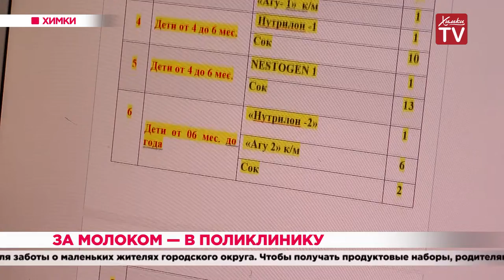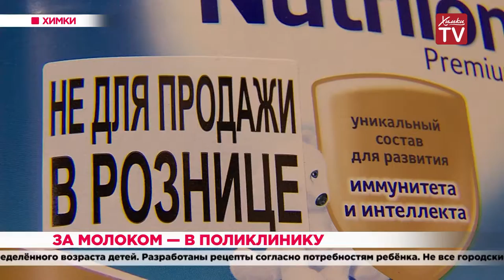За молоком — в поликлинику. 23.10.19